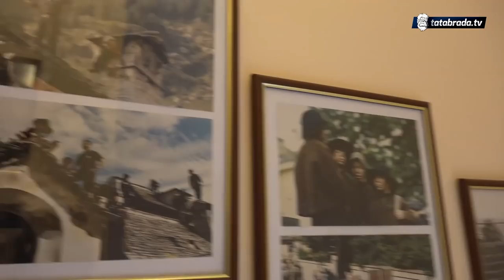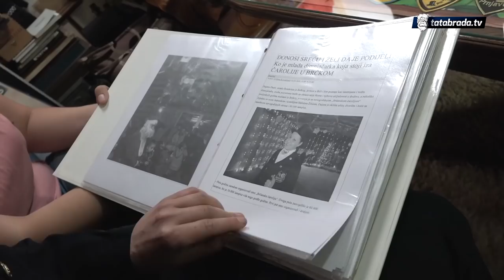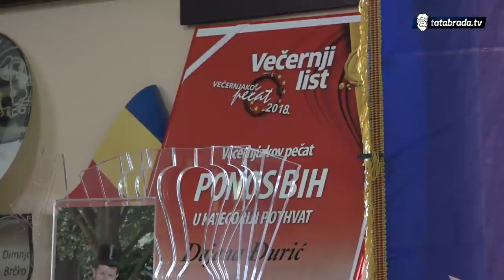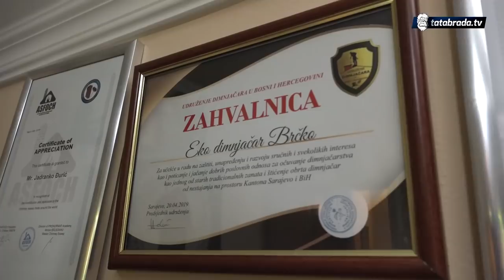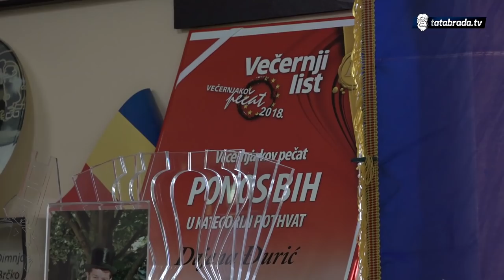Jedina žena dimnjačar u BiH: Ima 3 diplome, radi u Vladi - tatabrada.tv